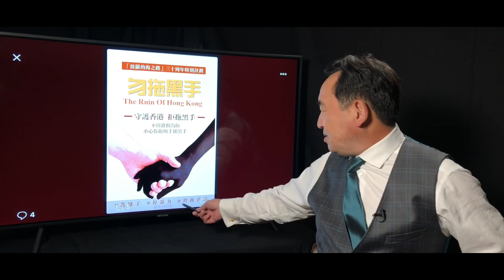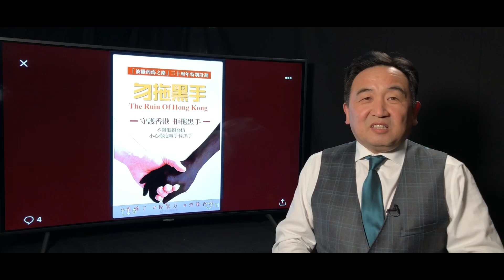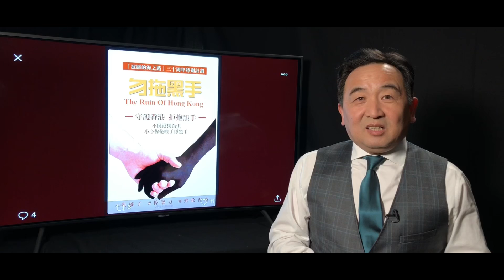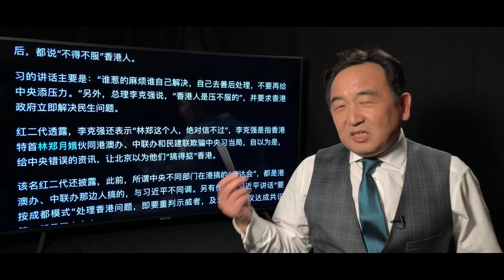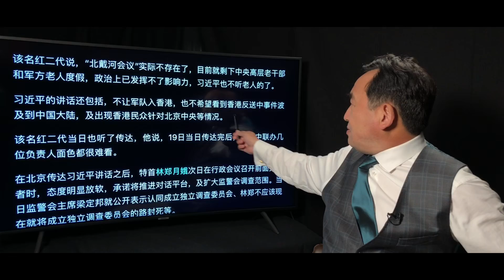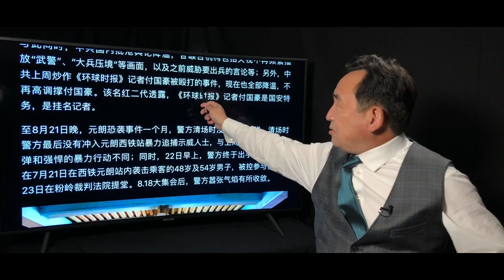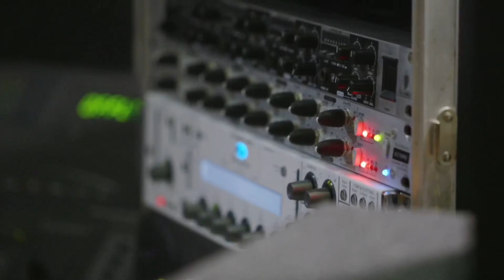《石濤.News》「媒體爆料：8.19 全港中共人馬2千人 聽訓習近平」親聽者稱述：習“誰惹的麻煩誰自己解決 不要再給中央添壓力 不讓軍隊入港” 李克強“林鄭這個人 絕對信不過”